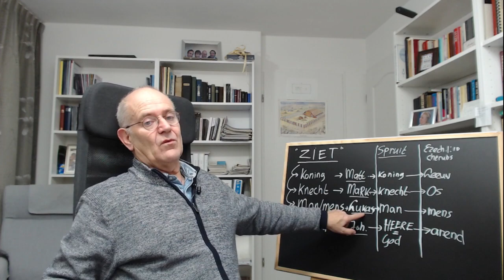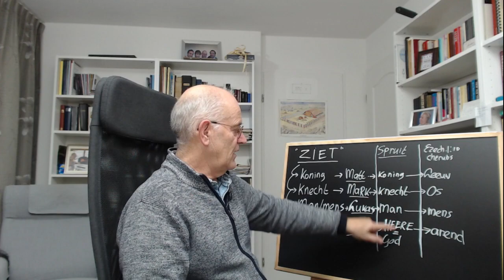Les 6. Waarom zien wij Christus' stamboom alleen in Matt. en Lukas?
Dit is les 6 uit de VIERDE serie  "Mattheus t/m Johannes"
De lessen in deze VIERDE serie  gaan over de specifieke kenmerken van de 4 Evangeliën.

Voor het gebruikte schema door mij op het bord getekend, zie

De video's staan allemaal op YouTube in een playlist, maar voor een helderder en duidelijker overzicht en toelichtingen kunt u het best naar onze site gaan.
Daar is het overzichtelijker gepresenteerd wat wij op YouTube zo niet kunnen doen.
Daar vindt u kunt u ook te vragenlijst downloaden om ze te beantwoorden om ze dan naar mij toe te sturen ter beoordeling.